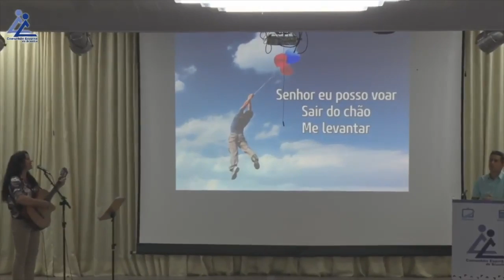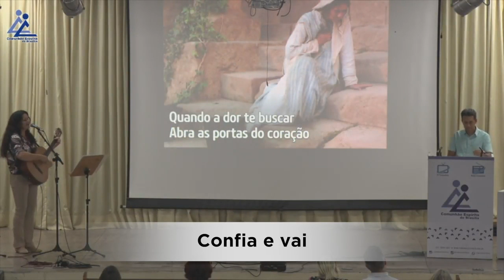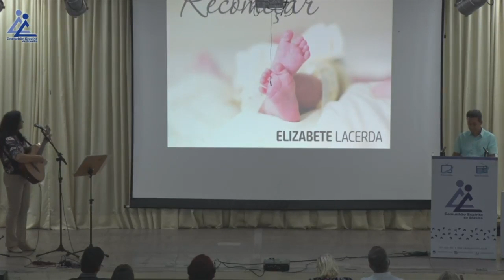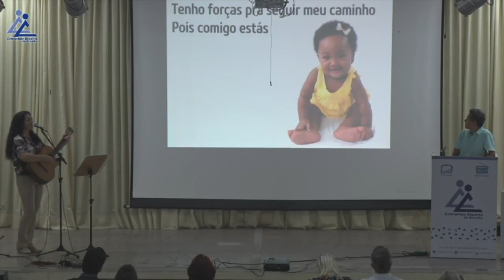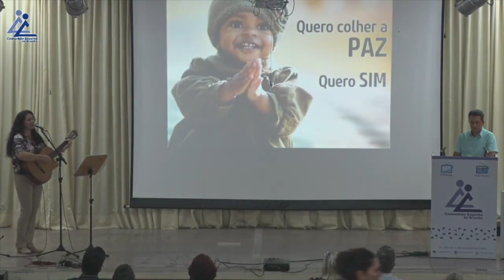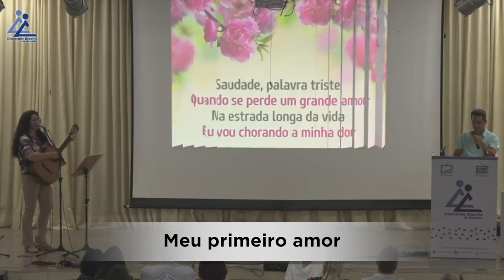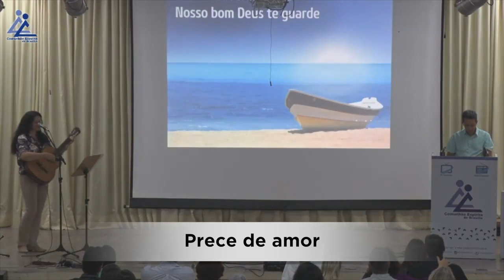ELIZABETE LACERDA e Alex José /PALESTRA SOBRE "A SAUDADE"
Música e Poesia para refletirmos sobre a vida e a nossa passagem para o mundo espiritual.
Com o desejo de paz a cada coração que por aqui passar.